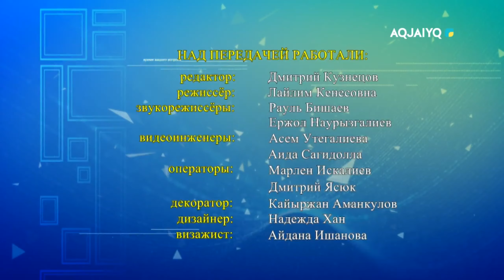Время вашего вопроса (27.05.2021)